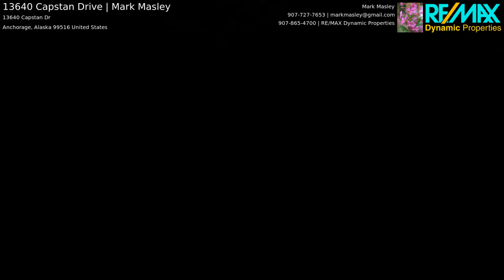13640 Capstan Drive | Mark Masley